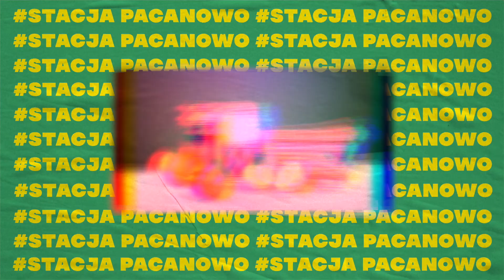LITERY jako SPOSÓB NA ŻYCIE? Typografia, identyfikacja wizualna i plakaty - Mateusz Machalski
🌿 Podoba Ci się co robimy? Wesprzyj nas na lub postaw wirtualną kawkę na

Co łączy go ze znanym od ponad 50 lat krojem pisma Bona, który widujemy na banknotach oraz dokumentach? Co myśli na temat plagiatu krojów pism? Dlaczego w erze cyfrowej nie warto porzucać projektowania analogowego? Jaki wpływ na projektowanie ma u niego podróżowanie? Jak na efektywność pracy wpływa sport? Czy polityka i sytuacja społeczna ma wpływ na twórczość artystów? I wiele więcej.

Rocznik 89'. Skończył studia na Wydziale Grafiki ASP w Warszawie (2009–2014) ukończone z wyróżnieniem Rektorskim. Pracuje na Wydziale Grafiki w Pracowni Multimedialnej Kreacji Artystycznej. Wybrany jako Projektant Roku 2019 w Polish Graphic Awards. Laureat stypendium Ministra Nauki i Szkolnictwa Wyższego dla wybitnych młodych naukowców. Pięciokrotny Stypendysta Ministra Kultury. Laureat stypendium “Młoda Polska” Narodowego Centrum Kultury. Członek zarządu Stowarzyszenia Twórców Grafiki Użytkowej. Członek rady programowej Międzynarodowego Biennale Plakatu. Członek ATypI (Association Typographique Internationale). Laureat nagrody The best of Design 2018–Klubu Twórców Reklamy. Wyróżniony jako “Ascender 2018” przez Type Directors Club New York.

Dyrektor artystyczny magazynu „newonce.paper” i „Warsawholic”. Autor ponad 30 rodzin pism pisma, licznych krojów korporacyjnych, multiskryptowych i ponad 100 identyfikacji wizualnych firm, instytucji oraz wydarzeń. Kierownik zespołu przy digitalizacji “BRYGADY 1918” której premiera odbyła się w Pałacu Prezydenckim z udziałem Prezydenta. Autor międzypokoleniowego projektu Bona Nova realizowanego wspólnie z Andrzejem Heidrichem–twórcą polskich banknotów.

Współzałożyciel grupy produkcyjno-kreatywnej BORUTTA, fundacji RESPECT WWA.Autor licznych tekstów i artykułów dotyczących projektowania graficznego, kultury wizualnej oraz
typografii. Współautor polskiego indeksu typografii oraz licznych wystaw i wydarzeń kulturalnych. Równolegle do pracy projektowej zajmuje się prowadzeniem projektów badawczych, warsztatów oraz wykładów w Polsce i za granicą.

Z Mateuszem Machalskim rozmawiali Piotrek i Szymon.

〉52:08 Stacja Pacanowo